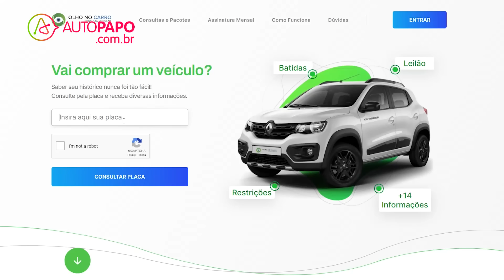Boris Responde #79 | Por que o Brasil não aceita importação de usados? Protetor de cárter artesanal?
Índice das perguntas:

00:00 - Introdução

01:06 - Qual será o futuro dos carros antigos a combustão?
Com o avanço da tecnologia em veículos elétricos, qual será o futuro dos carros antigos a combustão? Será que teremos que trocar o motor a combustão por um elétrico? (Marcos Vinícius)

02:22 - Espera por recall: o que fazer?
Marquei o recall do airbag do meu Citroën C3 há dois meses e até agora não fui chamado para a troca da peça; como devo proceder? (Jean Amaro)

05:22 - Réplicas de rodas são confiáveis?
Quero trocar as rodas do meu carro e a réplica homologada pelo Inmetro custa 1/3 da original. Posso confiar nelas? A diferença de qualidade é grande? (André Cranchi)

07:12 - Bateria não cabe no carro?
Tenho um Ford Focus 2.0 e no manual diz que a bateria é de 60 ah. Porém, no compartimento só cabe uma de 45 ah. Será um erro de fabricação? (Rogério Sanches Serrano)

08:27 - Veículo multiuso e econômico?
Gostaria da indicação de um veículo com boas características para cidade e campo e que não consuma muito. (Wagner Antônio)

10:35 - Importação de carros usados?
Por que, via de regra, o Brasil não aceita a importação de veículos usados? (César Ricardo Moreira)

13:03 - Cheiro de gasolina no óleo?
Dei uma carga na bateria do meu carro e deixei-o funcionando por 20 minutos. A temperatura subiu e estou sentindo cheiro de gasolina no óleo. O que poderia ser? (Celso Luiz Tonim)

15:16 - Carro 2.0 com desempenho ruim?
Tenho um Hyundai Tucson 2012 2.0, mas acho o desempenho muito ruim. Há alguma forma de melhorá-lo? (Gabriel Henrique)

17:08 - Protetor de cárter ‘artesanal’?
Fiz um protetor de cárter ‘artesanal’ para o meu carro. Posso ter algum problema no futuro? (Valter Ferreira)

18:48 - SUV a diesel exige cuidado especial?
Comprei um SUV a diesel. Exige algum cuidado especial? É melhor abastecer em postos de estrada por por possuírem uma boa rotatividade do diesel S10? (Reginaldo Neto)

20:15 - Fabricação de carros turboflex?
Ouvi dizer que a Honda não fabrica carros turboflex. É verdade? Qual a razão? O VW Nivus tem problema de injeção ao usar etanol? (Valério Ricardo Gomes)